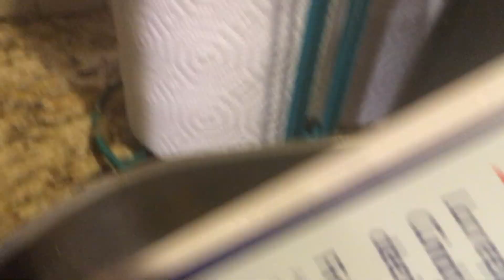skunk movie oct 28, 2022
they eat cat food